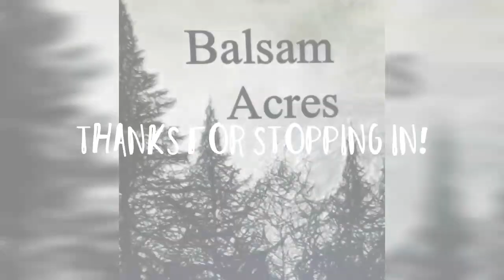Ice Ice Baby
Yes. Ice monsters invading my space. Check out the mega icicles.. btw its 3 degrees f outside. Its a Bone breaker!